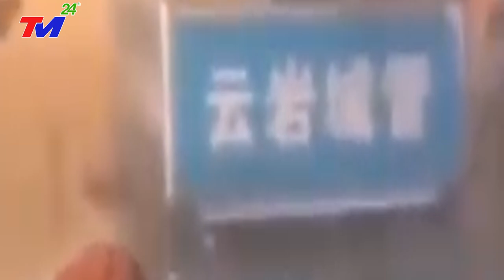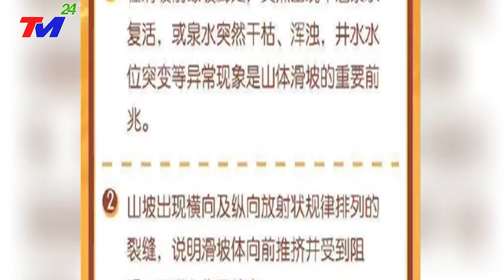🔴KHẨN CẤP 23/6: LŨ LỤT MỚI NHẤT TRUNG QUỐC - SIÊU B.ÃO MẠ.NH NHẤT THẾ GIỚI Đổ Bộ. SÓNG~THẦN CAO 49M